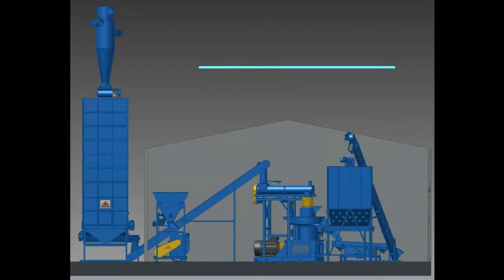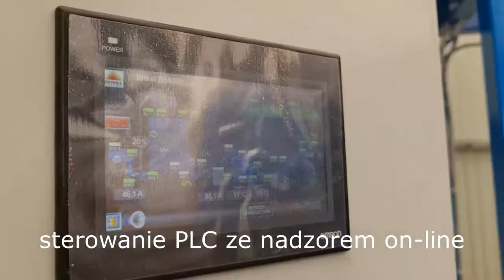LINIA BS1000 - PRODUKCJA PELLETU ZE ZRĘBKI, PELLETS MAKING MACHINES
PREZENTOWANA LINIA PRODUKUJE PELLET OD 6 MIESIĘCY Z DRZEW LIŚCIASTYCH. LINIA NA BAZIE GRANULATORA BRIKOL O MOCY SILNIKA 90KW.
POZDROWIENIA DLA WIEŚKA Z BIAŁEJ PODLASKIEJ